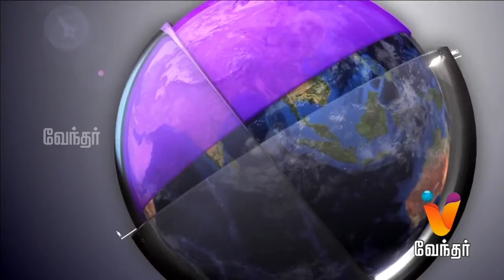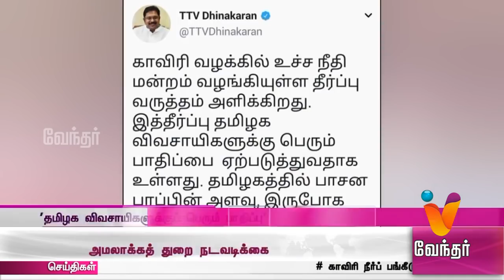News Afternoon 1.30 pm (16/02/2018)